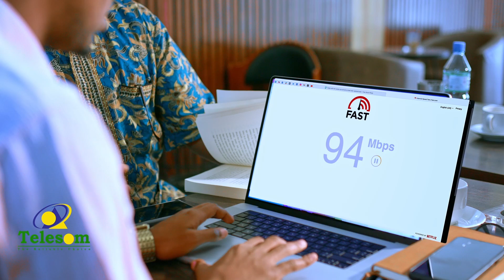"Xogaha aan Helayo Waxay Sheegayaan in Madaxweynaha D. Soomaalidu uu u Yeedhay Garaadada Sool"